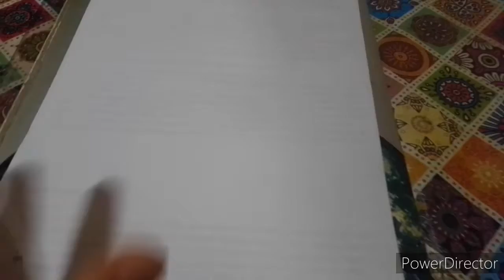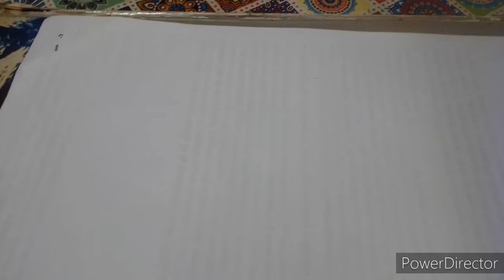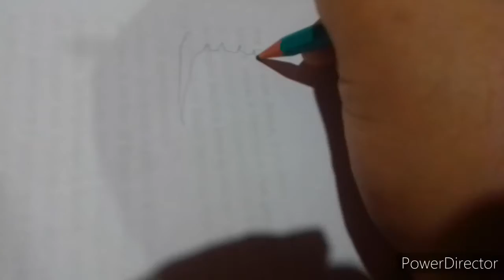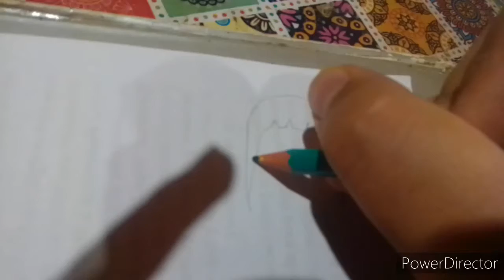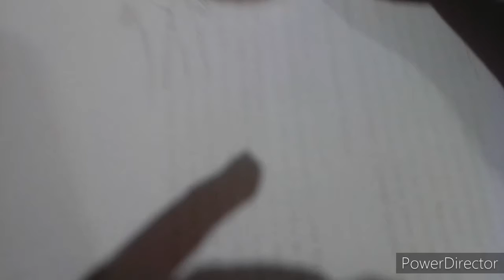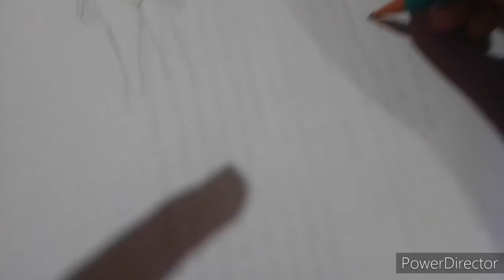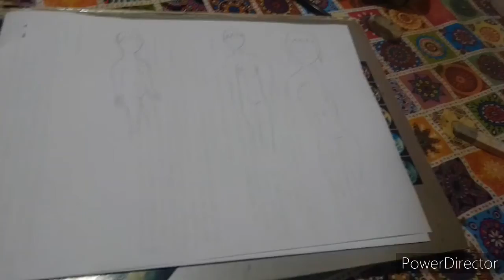Curso de Cómic 02 ( como dibujar cuerpo femenino)